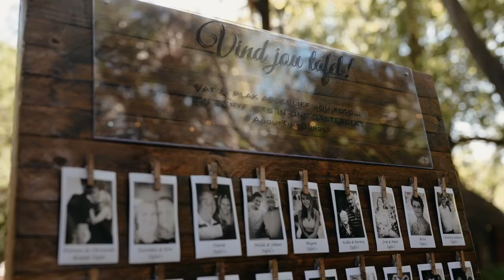Hannes + Christelle // Wedding Film // Cussonia Crest